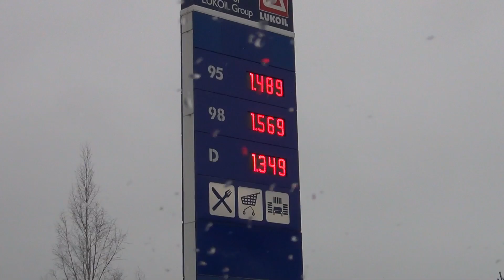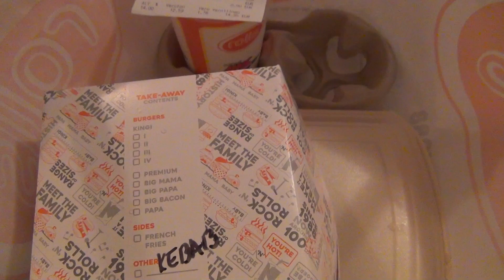Floor Burger and Kebab with fries test 🍔🍽️ Kerroshampurilainen ja kebab ranskalaisilla testi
@  2:10

on mausteinen liharuoka, jota myydään enimmäkseen pikaruokana. Nykyään tarjoiltu hampurilaista muistuttava kebab on alun perin kotoisin Lähi-idän ja Keski-Aasian kansojen keittiöistä ja se on kuulunut jo kauan myös useiden muiden Välimeren kansojen ruokavalioon. Rullakebab (myös nimillä kebabrulla, Yufka) – sisältää kebablihaa ja sen välissä on useimmiten tomaatteja, suolakurkkua, kurkkua sekä kaalia tai salaattia majoneesipohjaisessa kastikkeessa. Täytteet kääritään ohueen pitaleipään tai pizzapohjaan. كباب طعام يحضر من اللحم المفروم مع الدهن باستعمال أسياخ الشوي ويشوى على الفحم. تسمى "المشاوي" في العديد من البلدان والكباب بالأصل لفظة آرامية ويرجع أصل الكباب إلى المطبخ الحلبي الشهير حيث كان الحلبيون أول من حضر الكباب ويسجل التاريخ ولع أهالي مدينة حلب بأنواع كثيرة من المشويات وتفردهم بأصناف فاخرة من الكباب الذي انتشر في كثير من البلدان وأضاف كل شعب اليه نكهته الخاصة في إيران مثلا يضاف الزعفران إلى اللحم قبل شوائه وفي تركيا تتنوع الأصناف وطرق التتبيل من مدينة لأخرى فهناك الكباب الأورفلي في أورفا والكباب الأنطاكي في أنطاكية والكباب السلطاني في إسطنبول . ويتميز الكباب في سوريا عموما وفي حلب بشكل خاص بمذاقه الفريد بسبب نوعية اللحم الفاخر العواس السوري ذو المذاق المتميز وبسبب طيب المرعى حيث تشتهر مدينة الباب في حلب ومدينة حماة بخصب المرعى مما ينتج أغناما ذات لحوم فاخرة حيث تشكل لحوم هذه الأغنام العمود الفقري لأغلب الأكلات في المطبخ الحلبي ومنها الكباب الحلبي الشهير حيث يحضره أهل حلب بطرق عديدة أما دون إضافات وهو أصل الكباب ومعروف عالميا بالكباب الحلبي او يضاف اليه الصنوبر والفستق الحلبي او يشوى مع البادنجان ويسمونه الحلبيون كباب بالبادنجان او يشوى مع الكماية الكمى او مع البصل او يضاف اليه البندورة والفليفلة والبقدونس والبصل والنعناع ويدهك المزيج ويسمى بالكباب الخشخاش وانتشر الكباب في مختلف بلاد العالم وخاصة في بلاد الشرق الأوسط مثل تركيا ومصر واليونان وسوريا والأردن وقبرص ولبنان وفلسطين وأفغانستان والعراق. siilinhovi teboil oil station Yle Puhe burger car radio auto Mercedes-Benz a b c e tm g s gt 51 coupe 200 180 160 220 gas gasoline tower diesel fuel re price prices bensan hinta hinnat testi testissä testasin testit bio liikunta kisa kivaa vuorela kiva moottoritie 4-5 sininen m on of off turn out a an the in drive take away bag road snow security snowy ice icy wrong slush flag finnish restaurant ravintola maailma world iphone song tour automatic ticket koira jansen puisto koirien liikkuminen nice drives parkki paikka station park parking area alien food aliens flying saucer secret top service place my day minunn päivä speeding Sonic SuperSONIC virhe mistage wrong turn way highway man high big sprite zero ad large commercial tv mainos toyota poppamies pick-up-down building kind koti pizza kotipizza new uusi home family papa shot mama baby amg hampurilainen hamburger agent king skoda soda super superb b combi 2.0 tdi autom. edition rally wrc octavia fabia full hd 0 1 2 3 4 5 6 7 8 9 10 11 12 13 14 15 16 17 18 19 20 cyberlink powerdirector spy power director edit editing program editti ohjelma editointi youtube movie video oil found ranskalaiset perunat french fries bmw through traffic v vs speed near kamera sale ale sony camera super cam maker hand thru driving body near russia russian border kunnonpaikka fly zoom sign siilinjärvi vuorela onion sipuli tomato tomaatti salad salaatti number forest woods over ball cloud behind cyber free link lukoil oy ab dieselöljy polttoöljy lämmitysöljy liike kauppa store shop stop n Lähis-Idast pärit liharoog, mis levis sealt Türgisse, Aserbaidžaani, Balkanile, Hispaaniasse, aga ka Kesk- ja Lõuna-Aasiasse ning mis on nüüd tuntud üle kogu maailma. Kebab cuisine has spread around the world together with Muslim influence. Although non-Muslim Westerners may be increasingly familiar with some of the many other international kebab dishes, only two have become an established and widely popular part of the culture in many Western countries. In English, the word kebab commonly refers to shish kebab and, outside of North America, to döner kebab or related fast-food dishes. These dishes are also served in many other countries, where they may have different names.  es una amplia variedad de comidas en pinchos originarias del Medio Oriente y que posteriormente fueron adoptadas en los Balcanes, el Cáucaso y otras partes de Europa, así como en zonas del sur y centro de Asia. En general el término sin ningún otro calificativo, es utilizado para referirse al shish kebab en turco, şiş kebap que se cocina en un pincho Кеба́б, каба́б, кябаб азерб. kabab, кирг. кебеп, курд. kebab, тадж. кабоб, тур. kebap, уйг. kavap, на различных языках также kebob, kibob, kebhav, kephav, kebabie, cevap от перс کباب‎, kabâb жареное мясо общее наименование популярных в странах Ближнего Востока, Закавказья и Центральной Азии блюд из жареного мяса. Слово часто встречалось на страницах персидских книг в смысле мясных шариков из фарша или измельченных кусочков курицы или ягненка. Кебаб из птицы упоминается в книге Саади Гулистан.